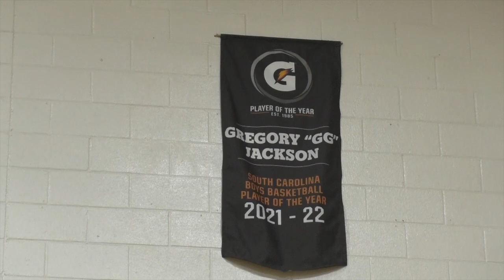'It's a Beautiful Feeling' - GG Jackson Commitment Day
Watch highlights from five-star forward GG Jackson's commitment ceremony to UNC, featuring an interview with three of Jackson's teammates and classmates.